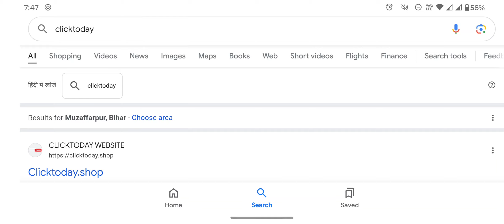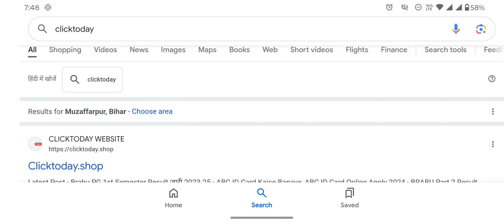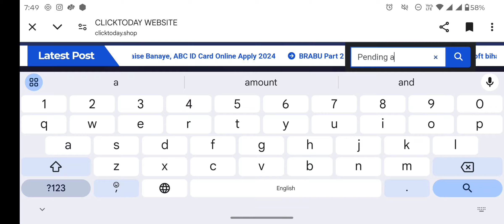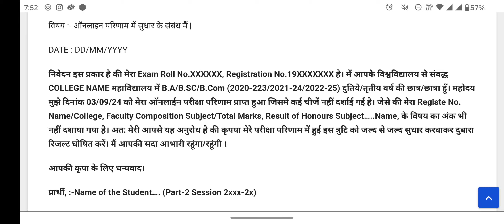brabu part 2 pending result application kaise likhe 2024,bihar university result pending application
brabu part 2 result 2022-25, ba b.sc b.com part 2 result link 2024, bihar university part 2 result

Brabu ug part 2 result 2022-25
Brabu ug result
Brabu Part 2 result 2024
Brabu Part 2 ba result
Brabu Part 2 result link 2024

Brabu Part 2 result kaise dekhe 2024
Brabu ba b.sc b.com part 2 result 2022-25

Bihar University